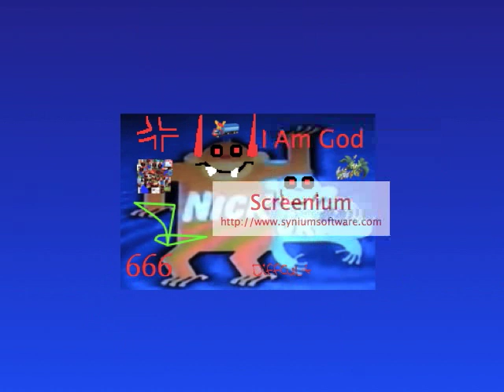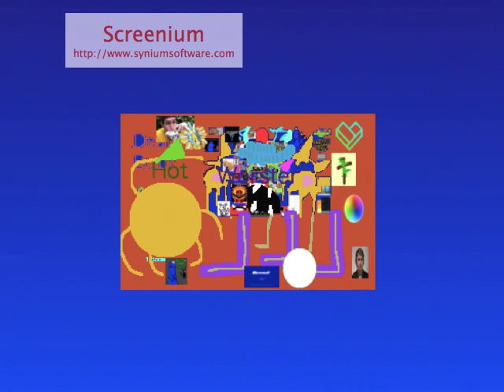innotab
winx club